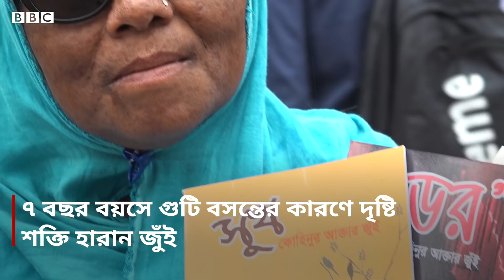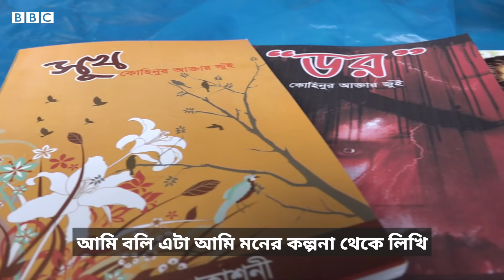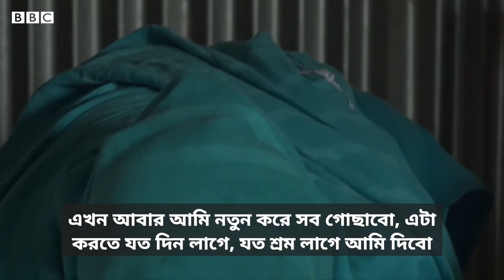কোহিনুর আক্তার জুঁই: দৃষ্টিহীনতা থামাতে পারেনি যার লেখালেখি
মাত্র সাত বছর বয়সে গুটি বসন্তে দৃষ্টিশক্তি হারিয়েছিলেন কোহিনুর আক্তার জুঁই।  কিন্তু তাঁর দৃষ্টিহীনতা তাকে লেখালেখি থেকে দূরে রাখতে পারেনি। শুধু তাই নয় -  লেখালেখির পাশাপাশি অন্ধদের জন্য হাসপাতাল নির্মাণ করছেন তিনি। কীভাবে এটি করছেন তিনি - দেখুন ভিডিওতে।